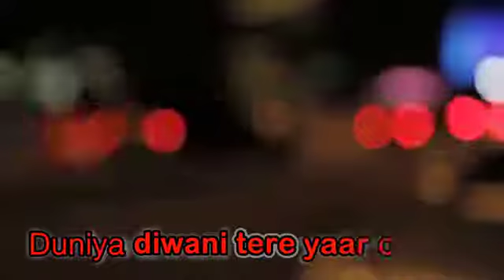Saanu Ik Pal Chain New version WhatsApp love status